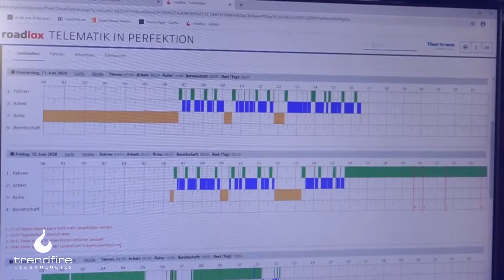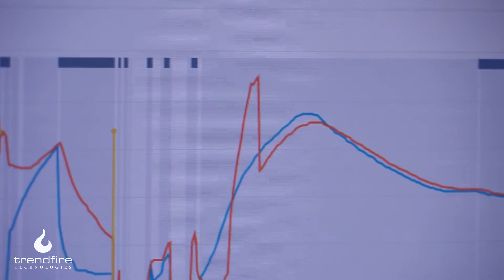Trendfire Roadlox im Einsatz bei der Thurtrans AG